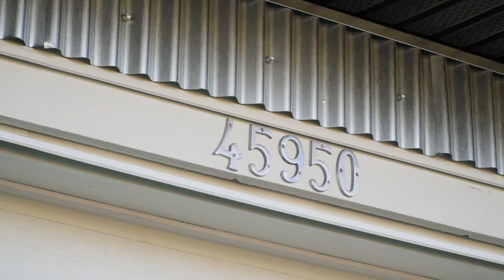45950 Birdie Place, Chilliwack BC | Jessica Lowenberg